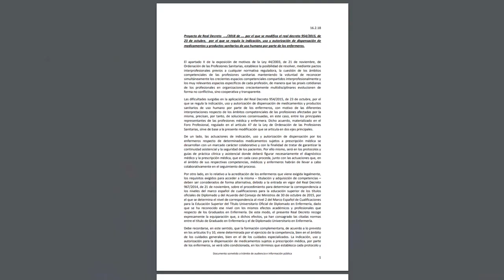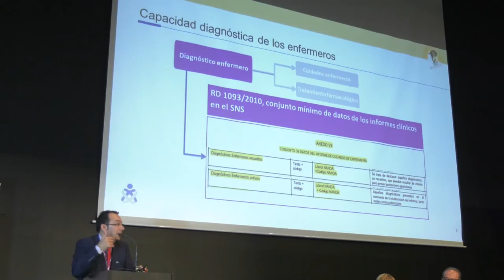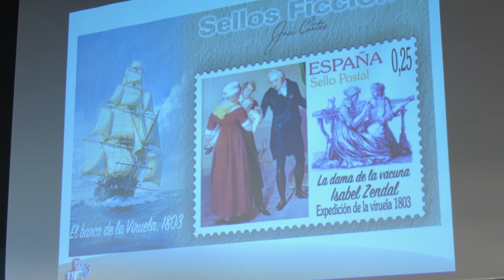I Congreso Nacional Enfermería y Vacunas (II Jornada) | Cecova TV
Las técnicas de vacunación y el Rel Decreto de Prescripción Enfermera protagonizaron la segunda jornada del I Congreso Nacional de Enfermería y Vacunas que tuvo lugar en Elche. El balance es muy positivo y ya se piensa en la celebración de una segunda edición.